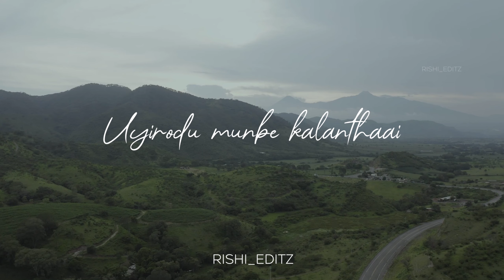Maruvaarthai pesathe | Enai nokki paayum thotta | Sid Sriram | Whatsapp status | Rishi editz